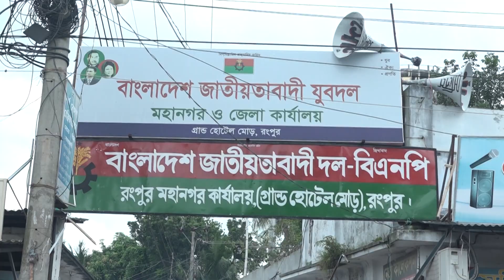এই প্রথম রংপুরে বিএনপির কোন কর্মসুচীতে অংশ নিলেন রিটা রহমান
বিএনপির চেয়ারপার্সন বেগম খালেদা জিয়ার সু-চিকিৎসা ও মুক্তির দাবিতে কেন্দ্রীয় কর্মসূচীর অংশ হিসেবে সারাদেশের মত রংপুরেও মানববন্ধন করেছে জেলা ও মহানগর বিএনপি।
আজ দুপুরে নগরীর গ্রান্ড হোটেল মোড়স্থ বিএনপি কার্যালয়ের সামনে তারা এই মানববন্ধন করে। মহানগর বিএনপির সাধারন সম্পাদক শহিদুল ইসলাম মিজুর সভাপতিত্বে মানবন্ধনে জেলা ও মহানগরের নেতৃবৃন্দ উপস্থিত ছিলেন।  এসময় বক্তারা দলের চেয়ারপার্সনের সু চিকিৎসা ও মুক্তির দাবী জানান।